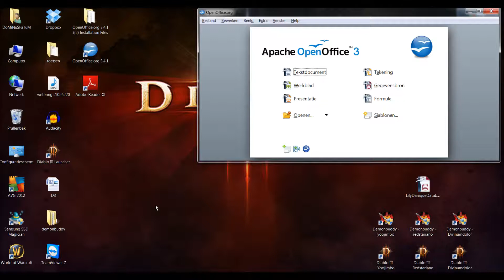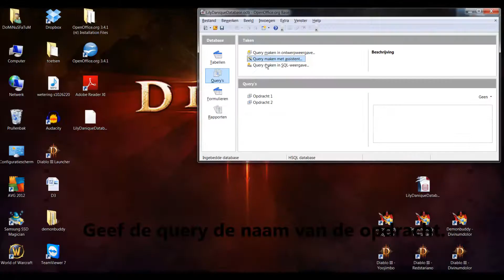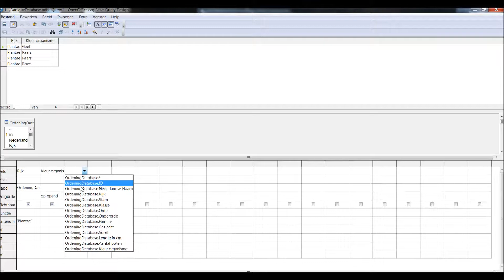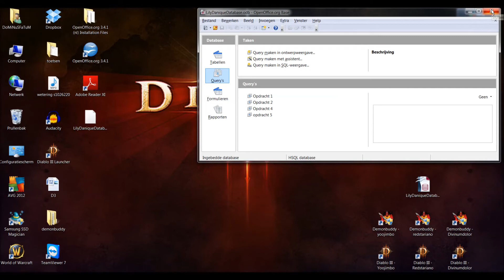Hoe maak je een query voorbeeld